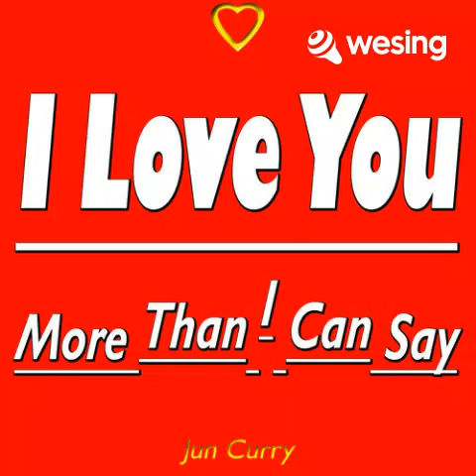More Than I Can Say (I Love You More Than I Can Say)